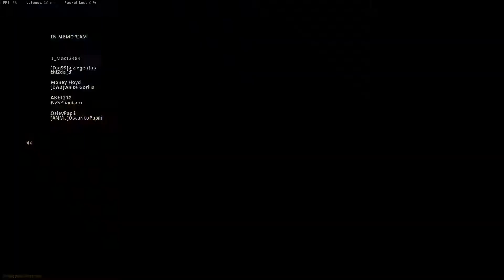Duos downtown win skyscraper